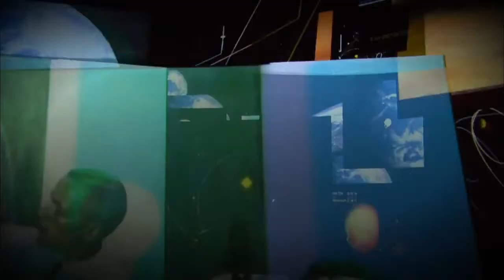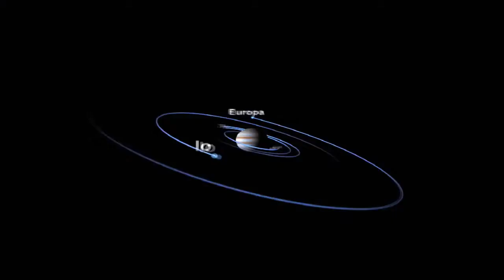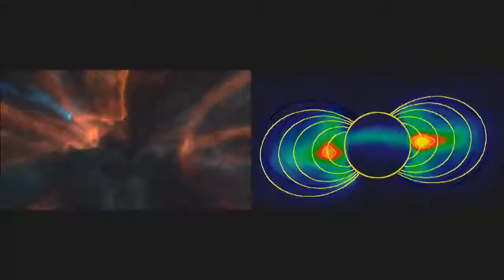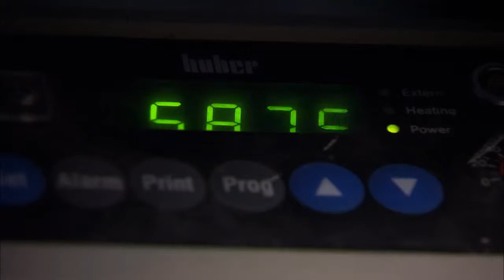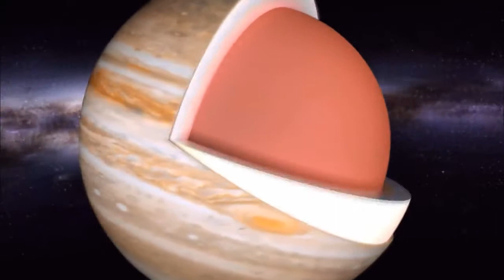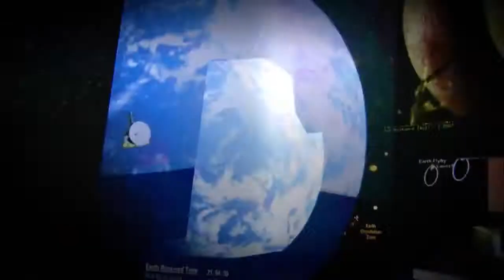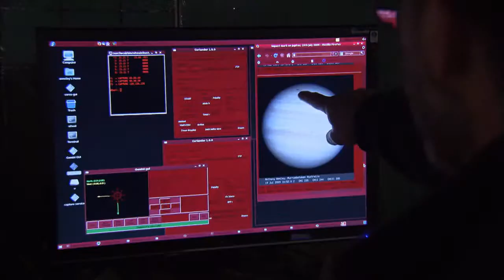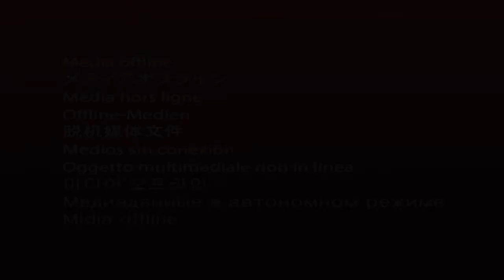JUPITER - A Travelers' Guide to the Planets _ Full Documentary -